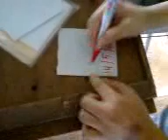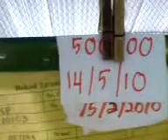Cara Tanda Arnab Selepas Kahwin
Apa yang perlu ditulis selepas arnab dikahwinkan (Mating)